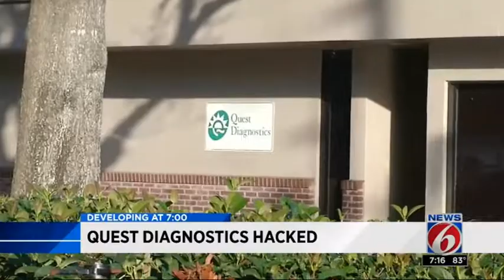This Just In tours Leu Gardens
News 6 anchor Justin Warmoth quizzes visitors to Leu Gardens about the news of the week.